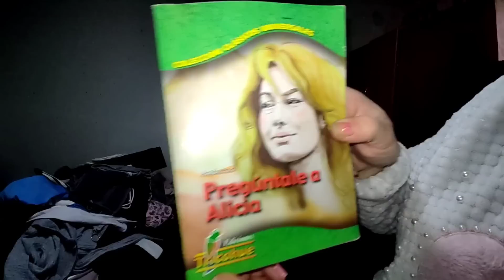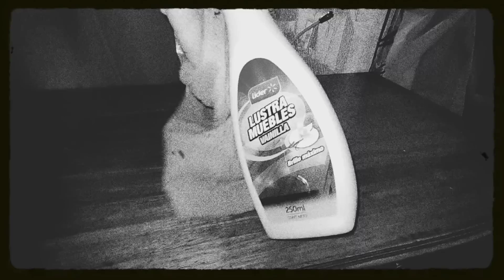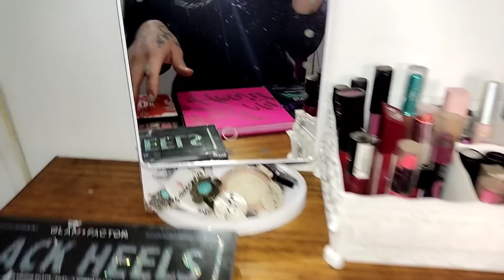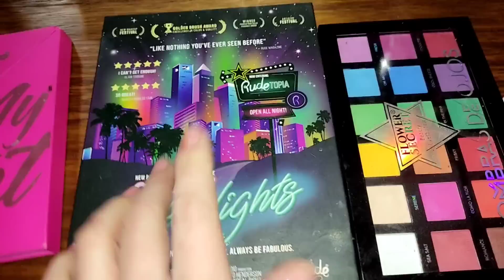Dios es GRANDE! ✨PEQUEÑO pero GRAN CAMBIO✓✨ COMODA NUEVA? | Mi Maquillaje y mis esmaltes 💅🏻